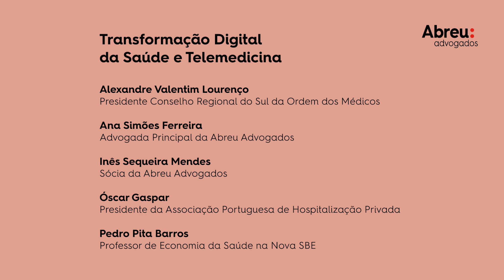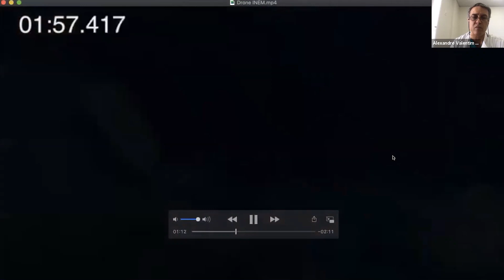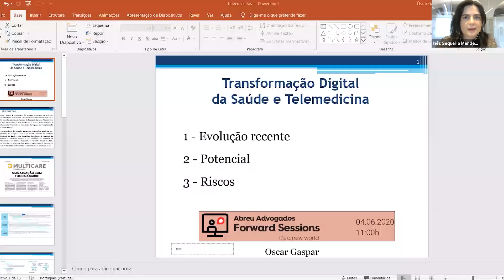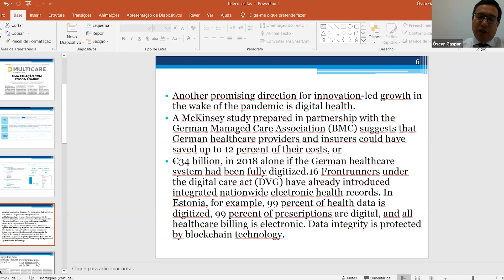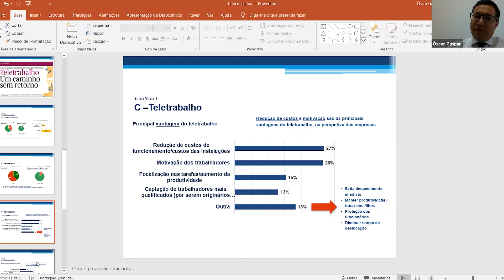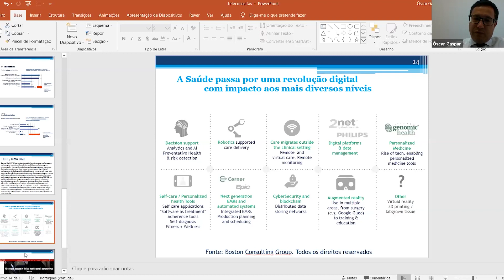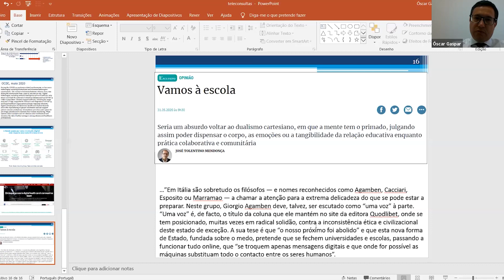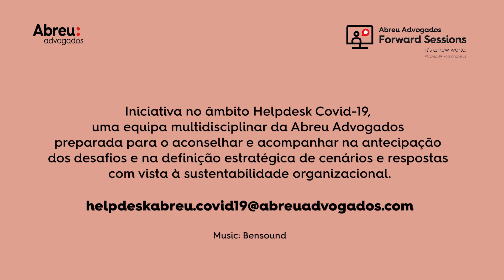Abreu Forward Session | Transformação Digital da Saúde e Telemedicina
A pandemia foi um importante impulsionador do investimento em saúde. Este é um dos principais setores da economia mundial, com um grande potencial de desenvolvimento. A telemedicina e outras soluções tecnológicas adquiriram um lugar de destaque perante a atual crise sanitária.

A Abreu Advogados convida-o a assitir a uma sessão webinar dedicada à Transformação Digital da Saúde e Telemedicina.

Qual a importância da transformação digital para o sector? A telemedicina foi apenas uma resposta possível a uma situação inédita ou uma evolução que perdurará no sector? Que outros contributos podem ser dados pela tecnologia para a medicina do futuro? As questões ligadas à privacidade e à proteção de dados pessoais são um obstáculo à evolução científica e tecnológica do diagnóstico e terapêutica médica, ou à erradicação de pandemias?

Conheça a opinião dos convidados Alexandre Valentim Lourenço, Presidente Conselho Regional do Sul da Ordem dos Médicos, Pedro Pita Barros, Professor de Economia da Saúde na Nova SBE, e Óscar Gaspar, Presidente da Associação Portuguesa de Hospitalização Privada, que se juntaram a Inês Sequeira Mendes, sócia, e Ana Simões Ferreira, advogada principal, da Abreu Advogados, numa sessão dedicada a um dos mais relevantes temas da atualidade.

Abreu Advogados Forward Sessions são uma iniciativa de sessões webinar para conversas, debates e apresentações de temas do interesse da economia, focados na procura de soluções e caminhos sustentáveis para as organizações portuguesas.